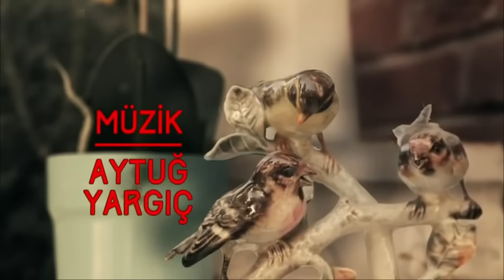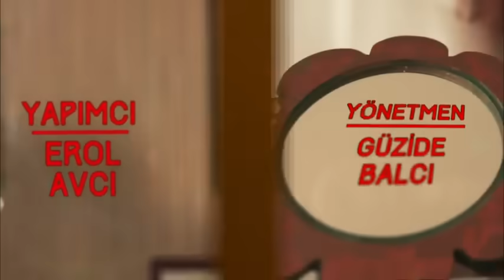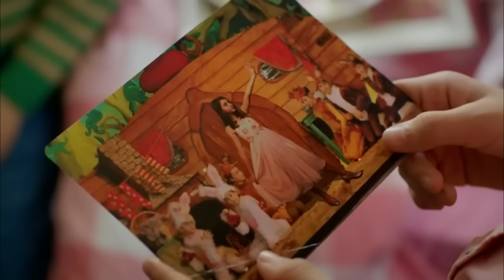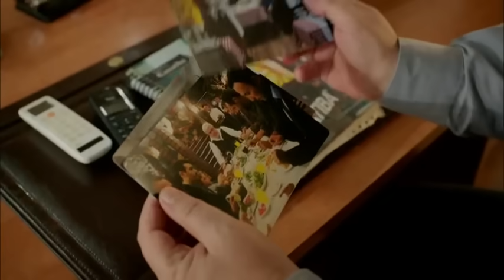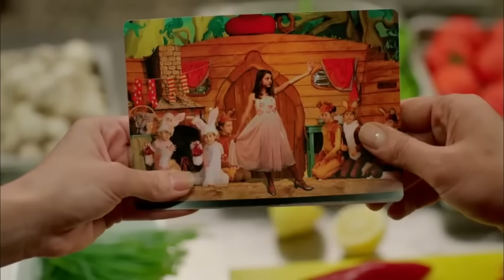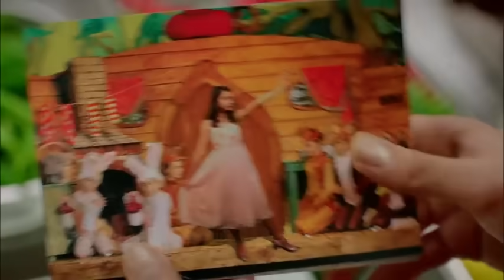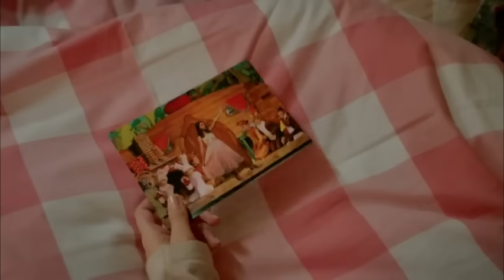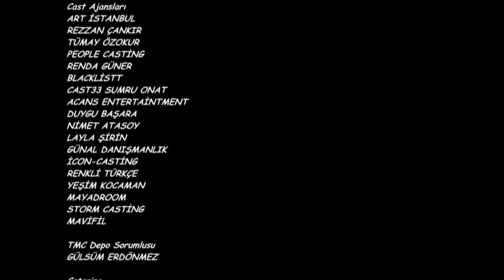Aramızda Kalsın 45. Bölüm